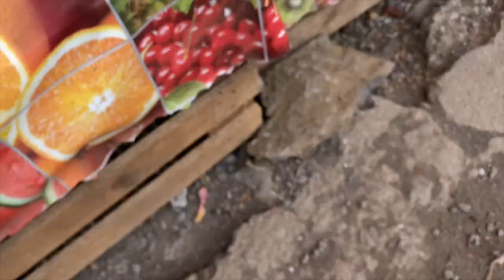SUMMER IN MAURITIUS - It's Paradise!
November through to April is officially summertime in Mauritius.  In this video I share my top tips regarding summer here on the island.  From the weather to fruits to boat trips.  All are top tips regarding the summer months on this Indian Ocean Paradise.